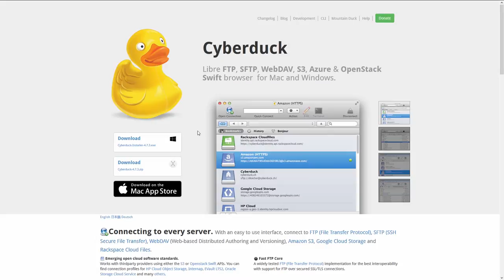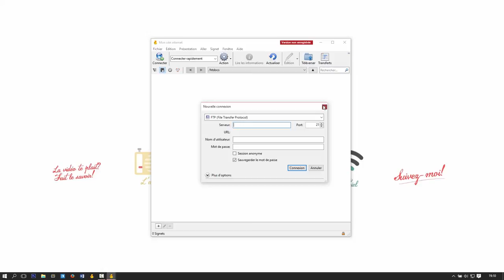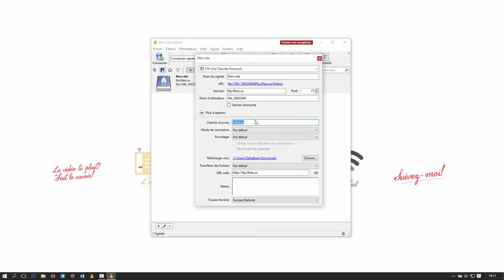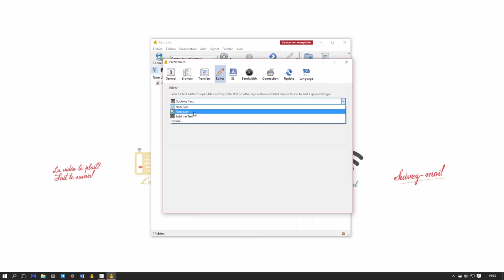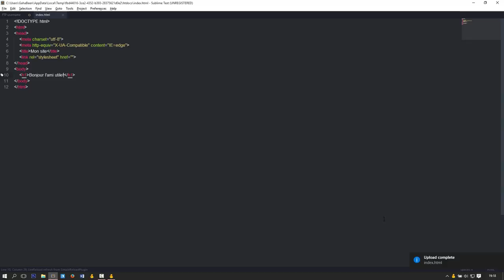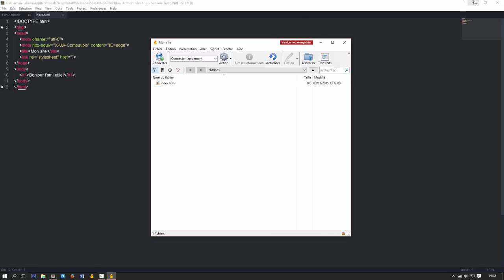💾 CyberDuck, le client FTP/Cloud que vous allez adorer! Oubliez Filezilla!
🔎 Dis-moi, connais-tu: CyberDuck, logiciel de transfert FTP/Cloud qui va te faire oublier FileZilla!

⊸ Votre avis! Oui je veux connaître votre avis!
Dites moi ce que vous pensez de cet outil, si vous avez déjà trouvé de meilleurs alternatives, des idées d'outils sympa à faire partager?

A bientôt!